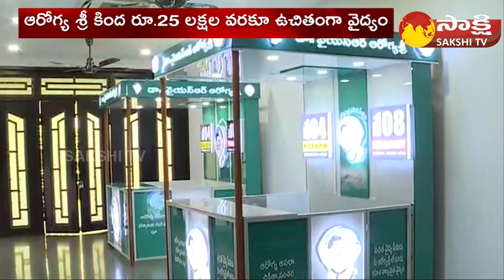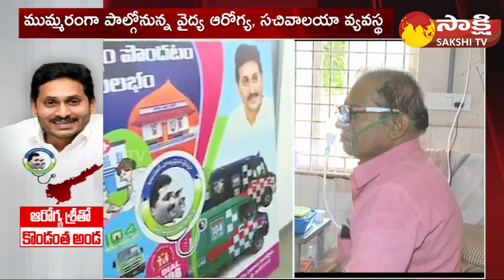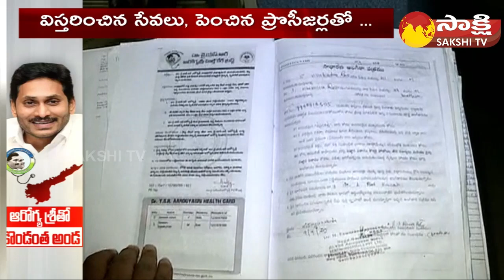25 Lakhs Free Treatment With YSR Aarogyasri | YSR Aarogyasri New Cards Distribution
25 Lakhs Free Treatment With YSR Aarogyasri | YSR Aarogyasri New Cards Distribution  @SakshiTV